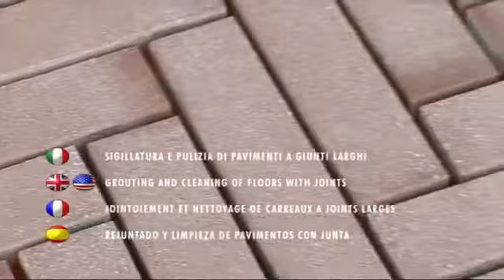IPERBET - míchadlo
napětí 230 V
příkon 370 W
otáčky 55/min
obsah nádoby 40l
rozměry 55x45x78cm
hmotnost 32kg